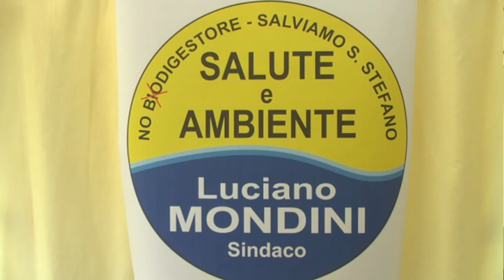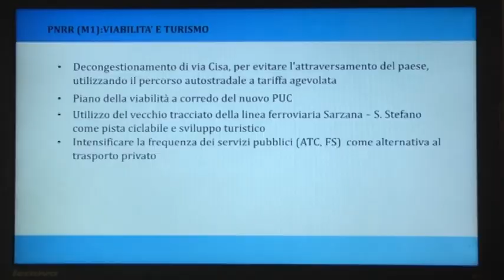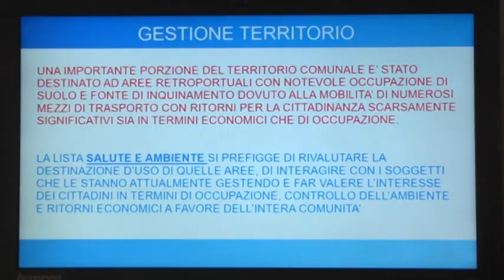Elezioni amministrative S. Stefano Magra Candidato sindaco Luciano Mondini salute e Ambiente 040921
Elezioni Amministrative a Santo Stefano, presentata questa mattina la Lista Civica Salute e Ambiente. Candidato Sindaco sarà Luciano Mondini, 10 gli aspiranti Consiglieri